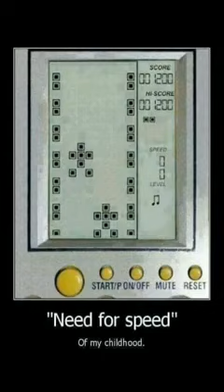Mere Bachpan k din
old memeries